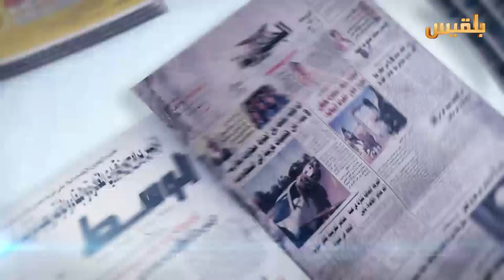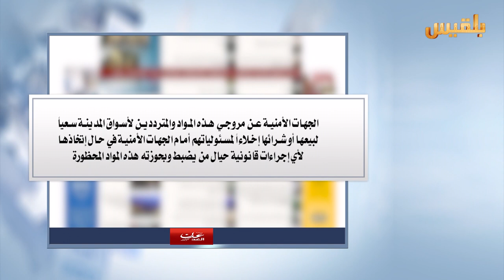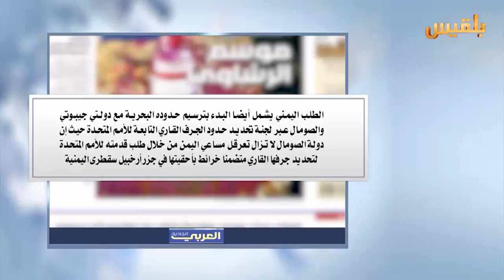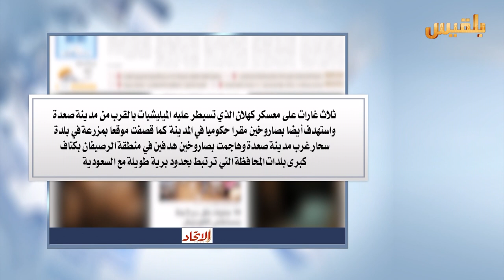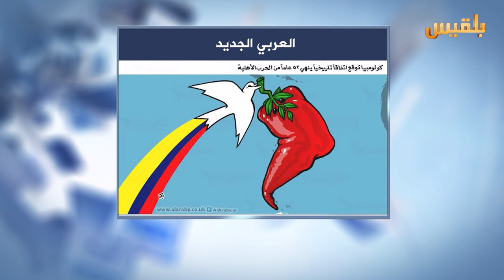كشك الصحافة | 28 - 9 - 2016 | تقديم : نضال الشبان